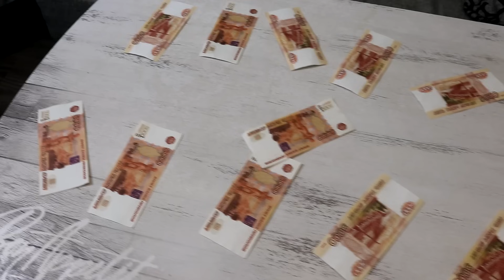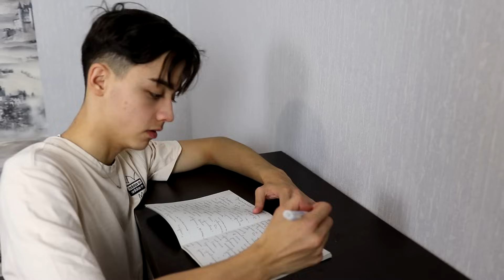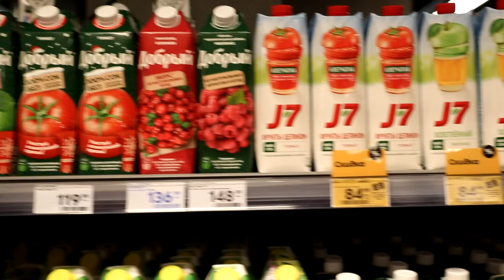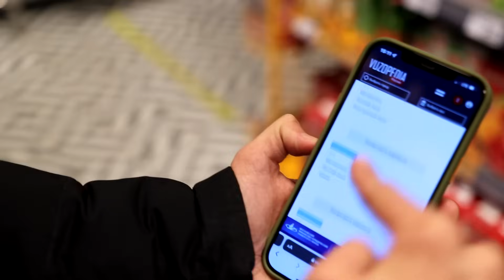1 КЛАСС VS 11 КЛАСС | часть 2 | Берт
1 КЛАСС VS 11 КЛАСС | часть 2 | Берт
ВНИМАНИЕ!
В данном выпуске, все персонажи вымышленные, и сделанные для шуточного контента!